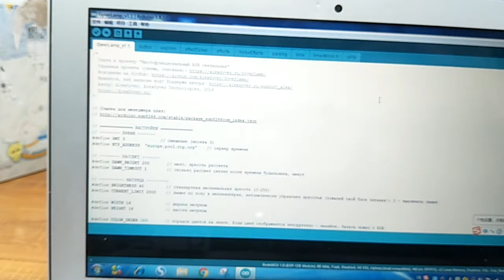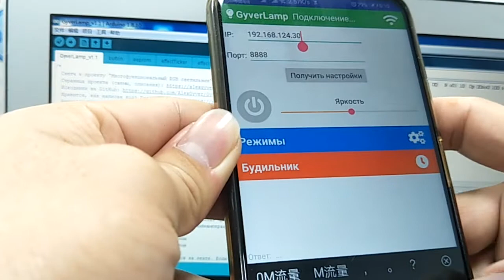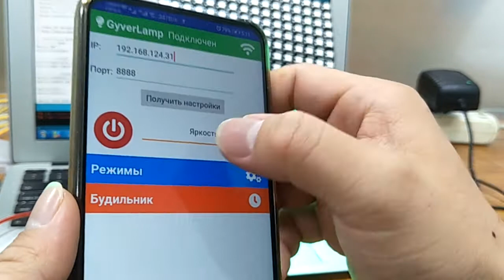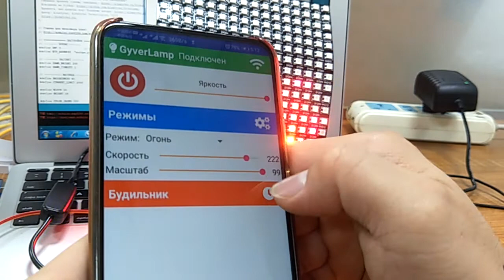gyverlamp flame program how to connect 16x16 LED matrix pixel screen to 2102/340 development board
aliexpress store :